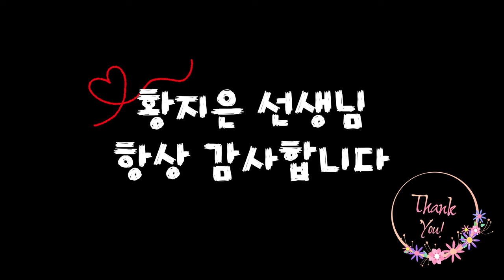23번째 레슨 from 황지은 선생님 / 비창 1악장 (2024.03.25)